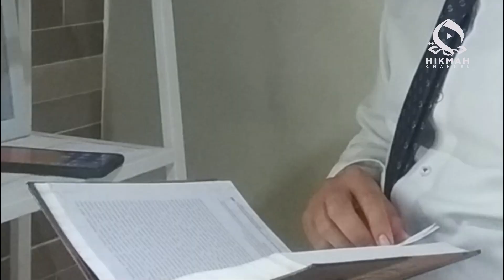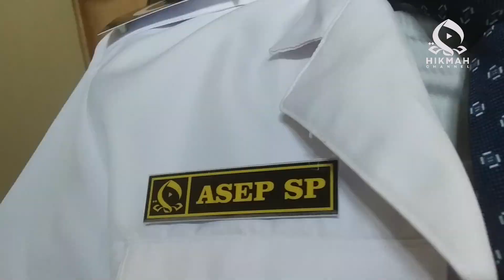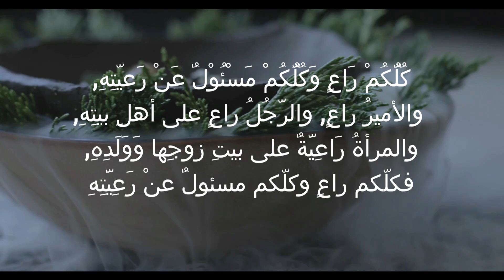PELANTIKAN LUMRAH, di kelumrahan hikmah channel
"Setiap kalian adalah pemimpin, dan setiap pemimpin akan di mintai pertanggungjawaban atas yg di pimpinnya"

ini adalah video lanjutan dari video sebelumnyabisa di simak di link berikut